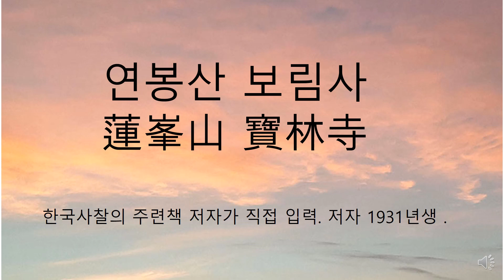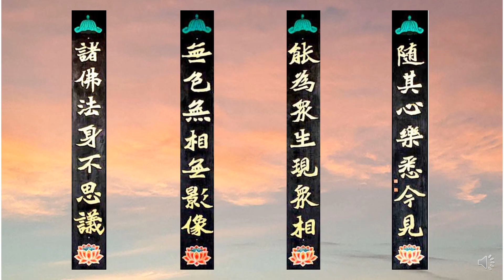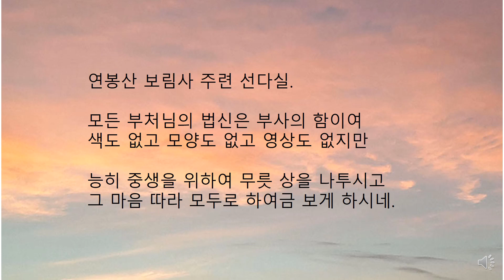연봉산 보림사 선다실 주련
해인사 부산 분원인 보림사에서 명상에 잠겨보세요.